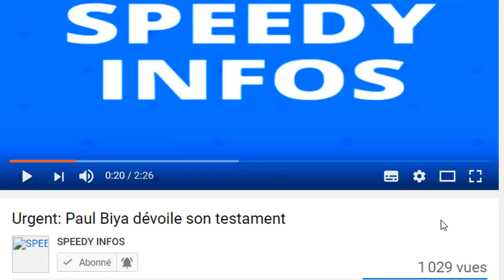Voici enfin les vrais raisons de la demande de divorce de Lady Ponce a moins de 2 ans de mariage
Ce qui n'était jusque-là qu'une simple rumeur a été confirmé par le mari de la chanteuse en personne dans une vidéo qui circule depuis ce matin sur la toile et dans les lignes de Cameroun-info.net qui relaye l’information.